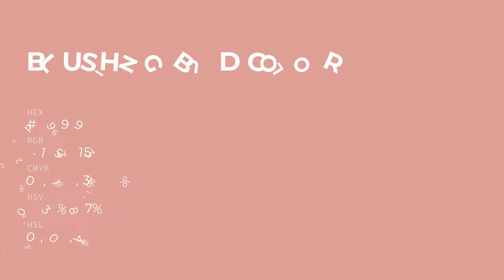Blushing Bud color dd9999 hex color - Red color - Cool color dd9999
What color is Blushing Bud ? dd9999 hex color - Red color - Cool color dd9999

Hex dd9999 Color Code is also known as Blushing Bud color.